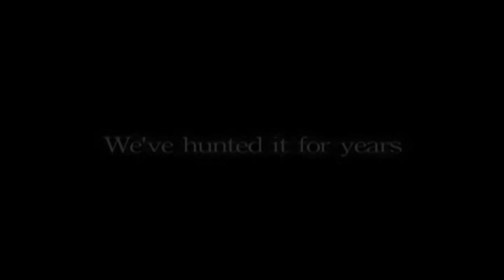Abominable (2006) - Trailer 2